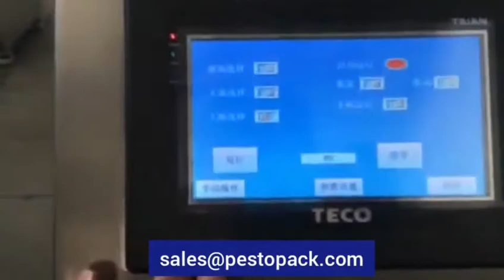Super glue filling capping machine fevicol solvent adhesive bottle filler cyno glue filling machine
View our webstie for more liquid bottle filling machines

Description of glue filling capping machine:
The gum filling machine is a newly designed adhesive machine for adhesive factory ,which is mainly used for of instant adhesive in plastic bottle packing. The bottles are inserted to the seat automatically by the vibrating try. For material feeding, it applies self-suck device to inhale material and begin filling. The caps are put on also by a lectromagnetism shaking tray. A specialized motor is used to screw caps which ensures a suitable screwing thickness. There are 16 bottle stations to finish all functions during rotary. The whole cyanoacrylate bond filling machine is controlled by PLC system and the operations are done by the touch screen, fully automatic from bottle feeding to bottle exit. Therefore, it is very popular among the chemical and glue industries.

Features of silicon sealant glue filling machine
✅The machine structure is fully mechanical which ensures a high working speed and steady operation, reducing the failure rate greatly.
✅The machine is fully automatic from bottle feeding to finished bottle exit
✅PLC controller. The operation system is more steady
✅Vibrating disks are applied to deliver bottles and caps in order.
✅Specialized motor is used for cap screwing. The thickness is set properly
✅The production capacity can be realized and controlled automatically.
✅Speed shall be adjustable by converter and normal speed is around 40pcs/min
✅High quality stainless steel panel
✅Human-machine interface with direct display and control.
✅The automatic mark detecting the bottles. It will fill when detecting the bottle, if no bottle, the material will not flow.
✅Before bottle exit station, there is another detector. When it checked the the cap screwing is finished, the bottle will exit automatically. If the cap-on and cap screwing fails, the machine will stop as a signal to prevent a waste of material and sprinkle.

▶ ︎ Follow us to get the latest machines ◀ ︎